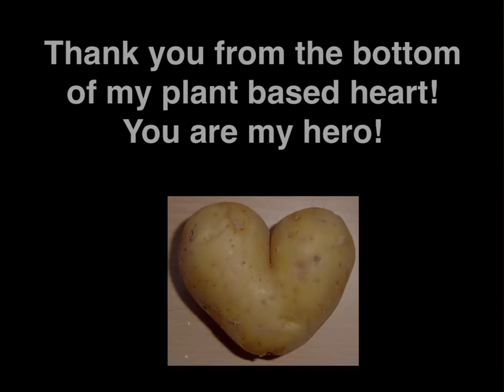Dr. Pam Popper - Shares insights on a 10 Day Challenge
Dr. Popper shares her thoughts on starting a 10 day challenge.  Her insights and humor add the right spice to starting a whole food plant based lifestyle!